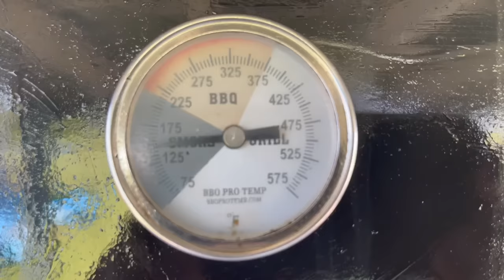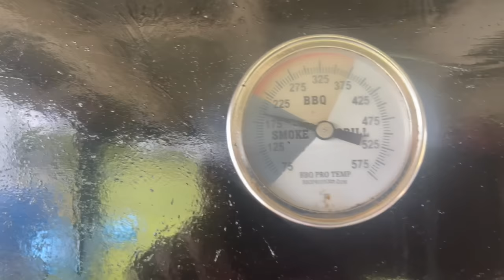Trapping Wild Pigs In Louisiana (Catch*Clean*Cook) How To Make Smoked Pork Tasso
trapping wildhogs wildpig catchandcook smokepork tasso In this video , I show setting the trap and then catching a big group of perfect eating size pigs. I take you guys through the whole process of making Tasso, from preparing the meat all the way packaging for the freezer. I was so happy with the end product. We will enjoy many meals with it. A little side note , this was my first video recorded all on my own, it was definitely a challenge to keep moving the tripod and make it look natural, hope you guys liked it. Also big thanks for preordering my KFRED Float Popper Crappie rods. The new shipment should be in soon.

                        Milton, LA 70558